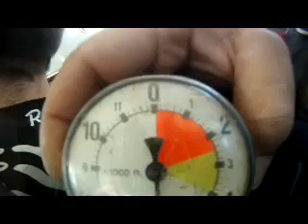Salto Duplo Pierre com instrutor Rodrao Queda livre Paraquedismo 09/07/2011